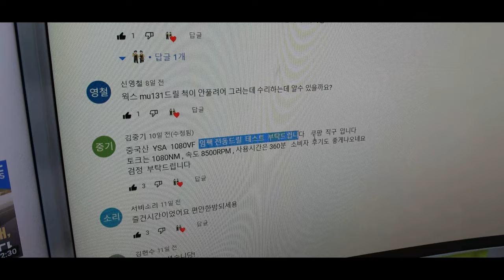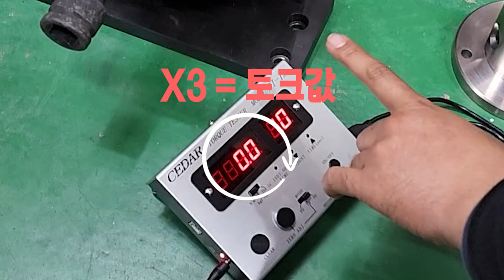임팩렌치 세트가 109000원에 토크값1080nm rpm 8200rpm.. 궁금해서 직접 사봤습니다#직구#드릴테스트#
얼마전 구독자분께서,

리뷰요청을 하신 제품이있으셨는데, 직접 쿠팡에 주문을해서

사용을 해보았습니다,

스펙상, 1080nm의 하이토크값을 가진제품이고,

rpm도 8200으로 거의 그라인더 수준이였는데,

실질적으로 사용을해보니. 190nm토크값, 2300rpm정도에 스펙이였습니다

110v전압을 220v로 변환해서 사용을해야되었고,

배터리도 뭔가 모래로 만들어진 크기대비 너무 무게가 가벼워서,

전혀 신뢰가 가지않았습니다,

평소에 직구로 전동공구를 사시는분들께 조금이나마 도움이되었으면

좋겠습니다!!